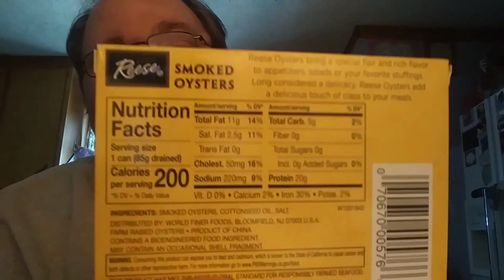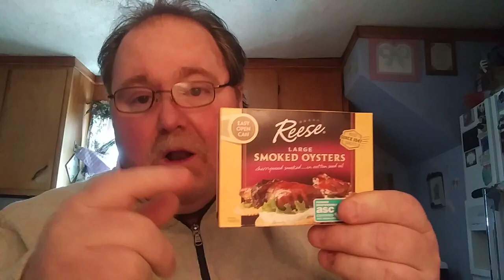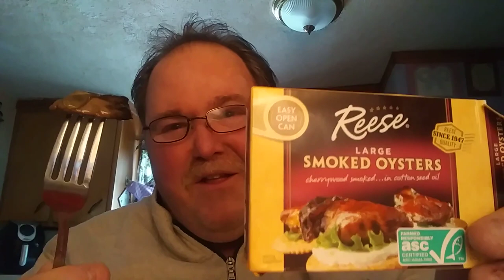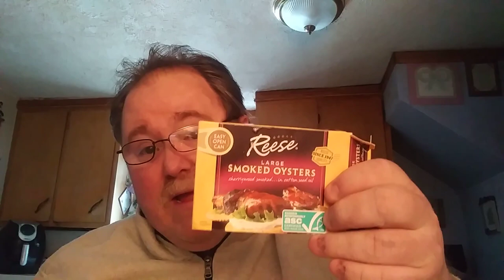SMOKED OYSTERS - WHATS IN THE CAN??